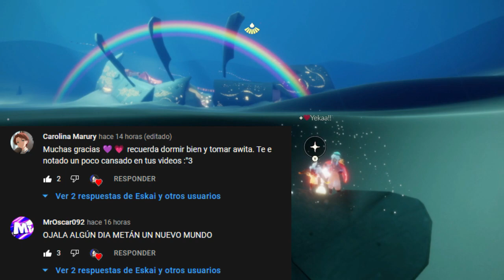Misiones diarias 6 de Febrero | Páramo Dorado | Sky: Niños de la luz * Misiones *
Instagram para fotitos en Sky!!: @eskai.sky

Misiones diarias del 6 de Febrero del 2022 de Sky: Niños de la luz
xd?